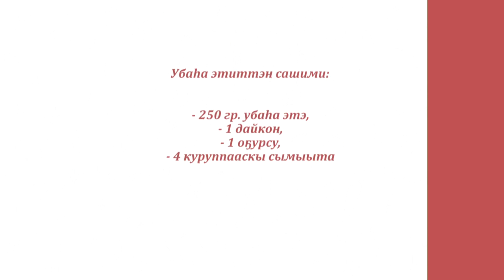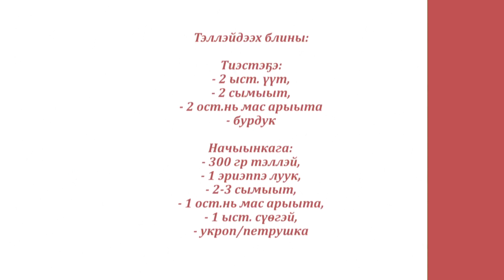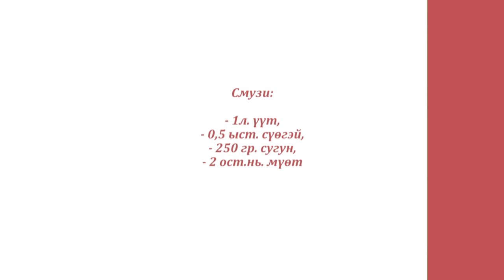«Асчыттар» биэриигэ: Сунтаар Далбар Хотуна Антонида Барашкова (29.11.20)